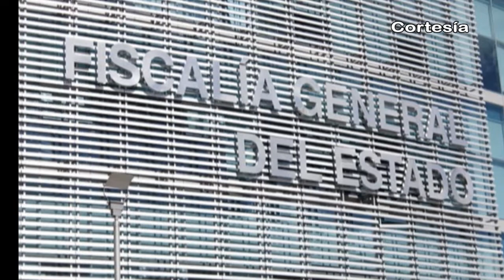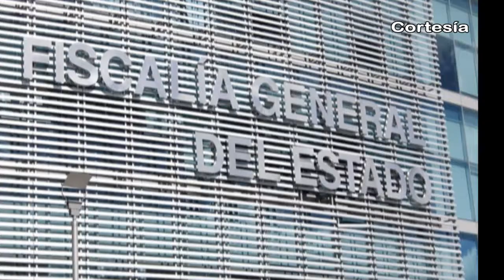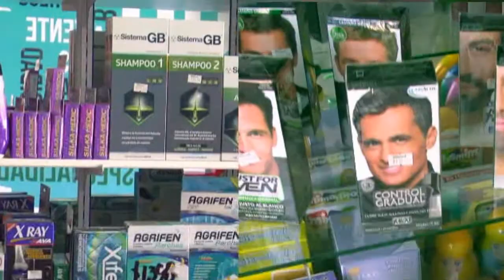Noticias al día - Viernes 30 de Junio 2017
Emisión de Junio 30 de 2017

REGIÓN TLAXCALA
**Premian a ganadores del Quinto Concurso Regional de Sarape Tradicional en Tlaxcala
*Difundirá gabinete gastronómico la riqueza culinaria tlaxcalteca
*Desazolva Secoduvi ríos y barrancas de 11 municipios, entre ellos, Nativitas, Zacatelco y Xaltocan

REGIÓN TEXMELUCAN
*Tras incendio de camioneta con combustible en Tlalancaleca, autoridades decomisan 5 vehículos
*Denuncian policías municipales intimidación de huachicoleros en Texmelucan
*Denuncian inoperancia de Ministerio Público provisional en Texmelucan

*Exhorta edil de Coronango a autoridades a promover la cultura de la denuncia
*Granizadas afectan árboles frutales en Chiautzingo
*Repriorizan construcción de aulas del bachillerato Emiliano Zapata durante 2da sesión de coplademun en Domingo Arenas
*Joven de Huejotzingo es beneficiada con segundo implante total de mandíbula en el mundo
*Reconocen autoridades la excelencia de alumnos en Huejotzingo